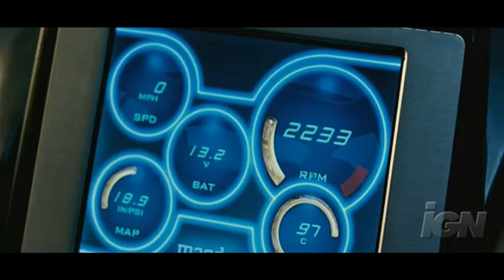fast & furious : smallville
i hade no new ides so i remade the fast and furious trailer. enjoy